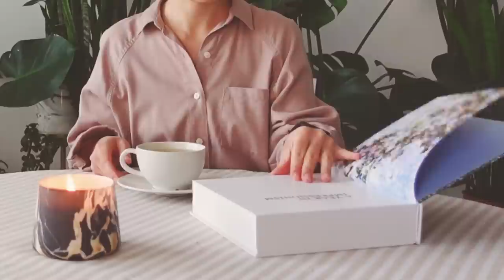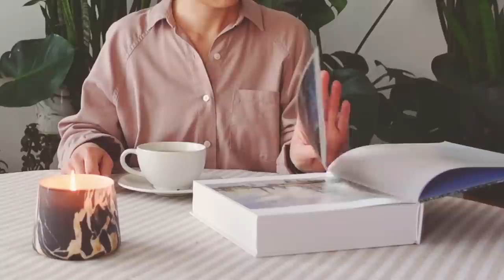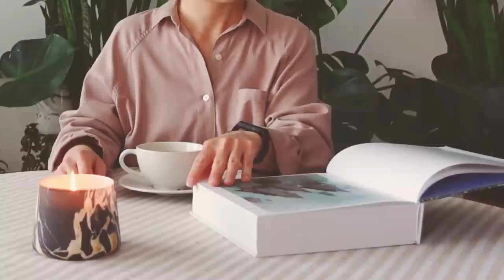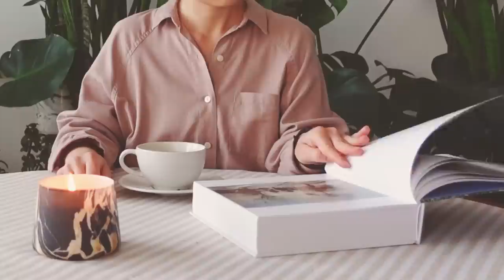⭐️ A Peaceful and Slow Day Spent Alone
Remember to turn on subtitles by clicking the CC/setting button! ⭐️

🐶 Handmade Pet Accessories Etsy Shop "Miss Zoya The Corgi"
🖼 Fine Art Etsy Shop "Simple Living Diaries"

🎥 Day In the Life of an Etsy Shop Owner | Spend a Work Day With Me | Ep. 15

🎥 Incredibly Relaxing Summer Walk in a Beautiful Park With Peacocks in Austin Texas |Slow Living Ep. 9

Slow Living Vlogs - Silent Vlog - Pembroke Welsh Corgi - Slow and Simple Living Diaries